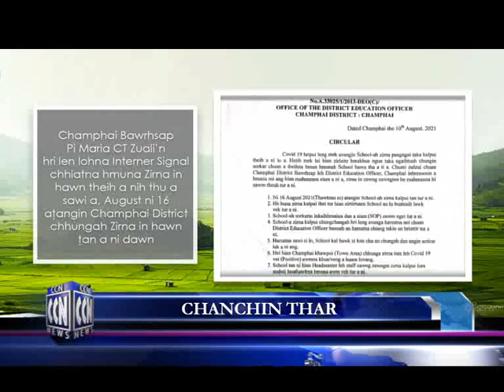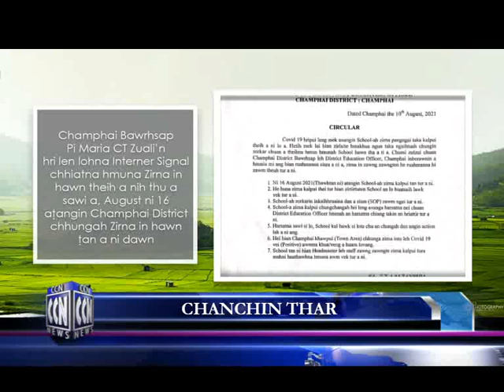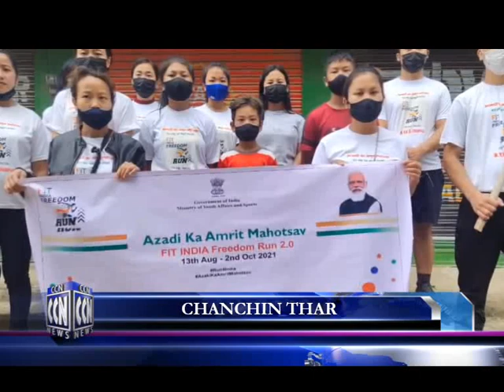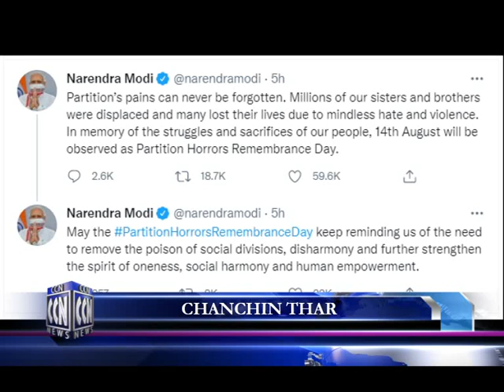CCN (Champhai News 14.8.2021)